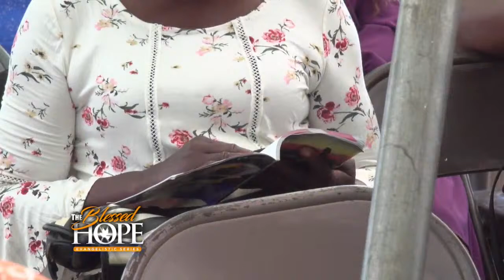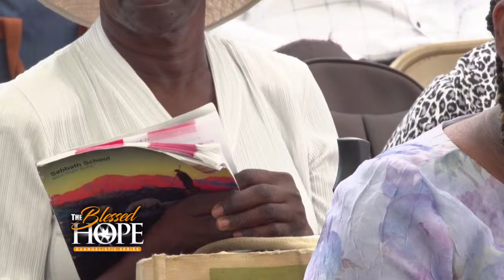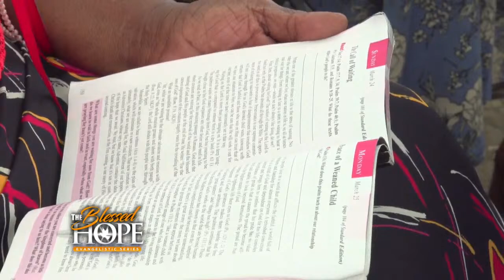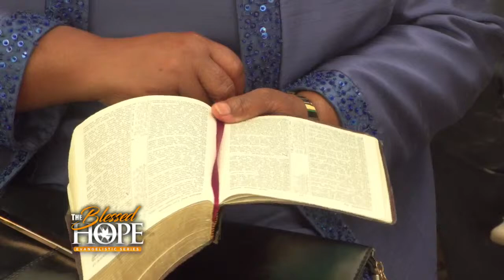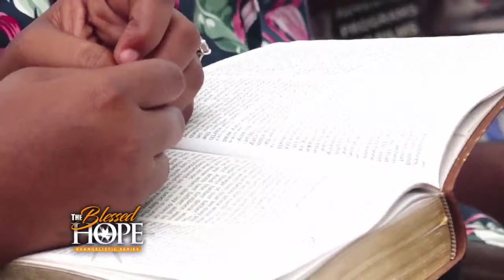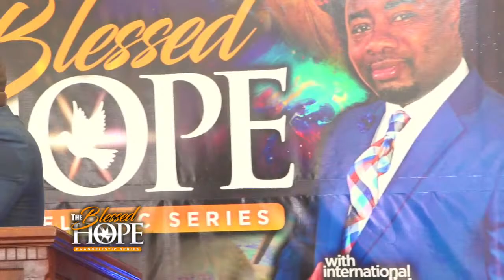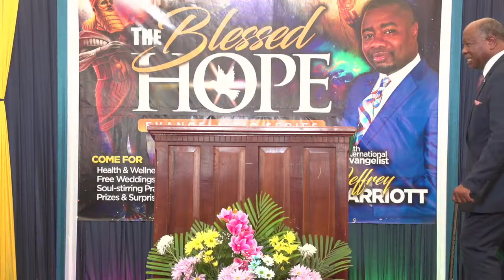Sabbath AM | The Blessed Hope - Run For Your Life! | Evangelist Jeffrey Harriott | March 30, 2024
The Woodbourne and Yallahs Districts of Seventh-day Adventist Churches are delighted to welcome you to the Blessed Hope Evangelistic Series starting on March 2, 2024. We are streaming live from under the big tent in the vicinity of the Yallahs Fire Station. The main speaker for the series is Evangelist Jeffrey Harriott.

Keep tuned in for a heavenly worship experience. .
The series runs from Sunday nights to Wednesday nights at 7:15PM and on Sabbaths at 9:15AM.